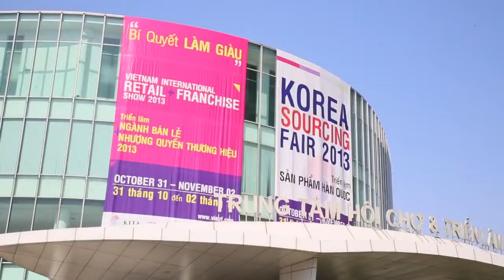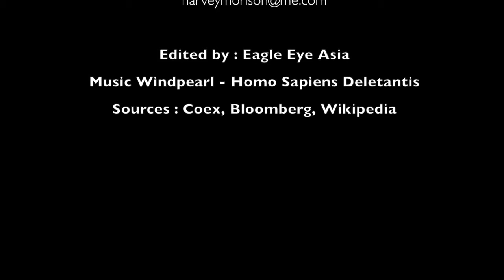VIETRF2013 presentation YouTube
Best / Top franchise available for Southeast / South East Asia. Top franchises from the US, Taiwan, Hong Kong, Thailand, Singapore, Korea, India, and Japan.